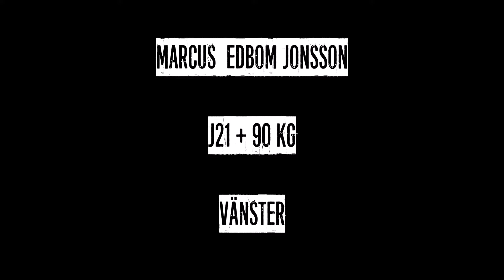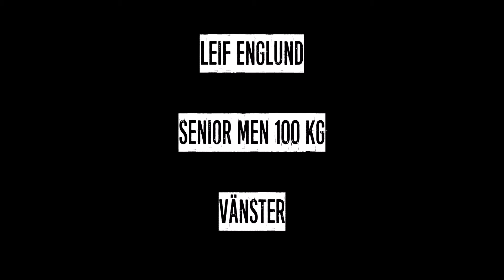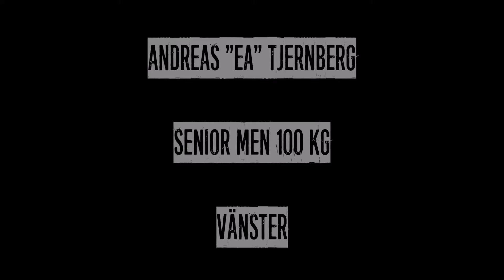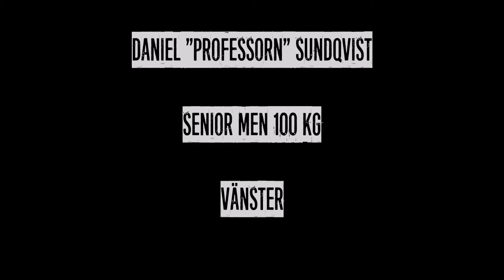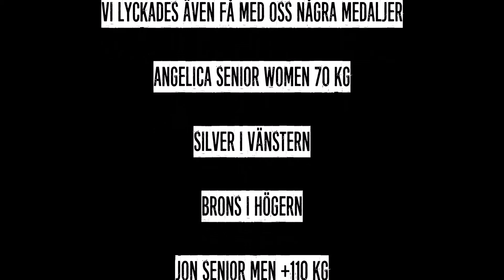SM 2016 Drakbrytarna